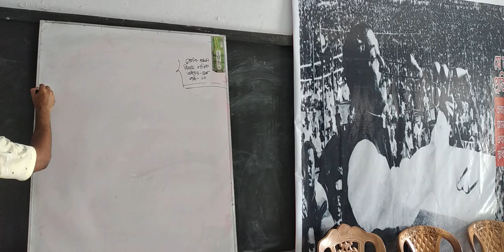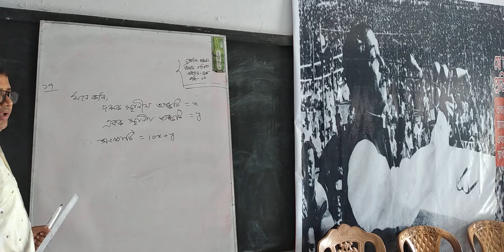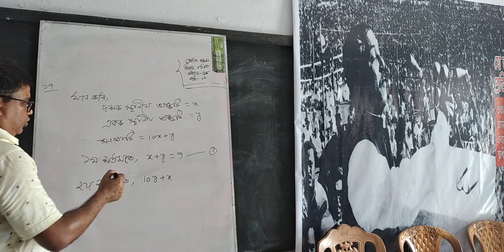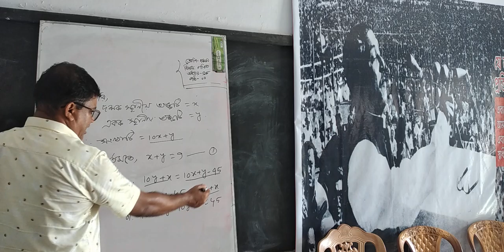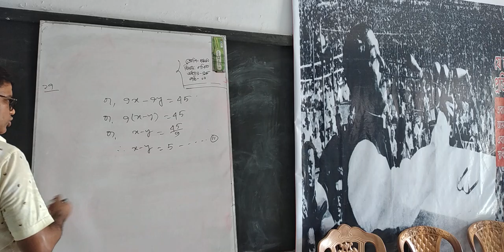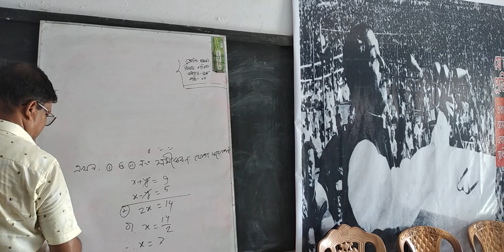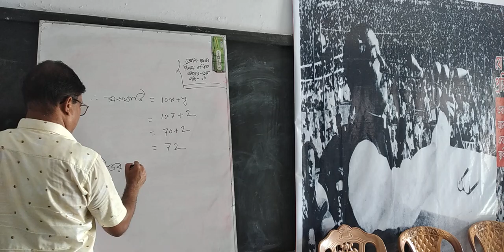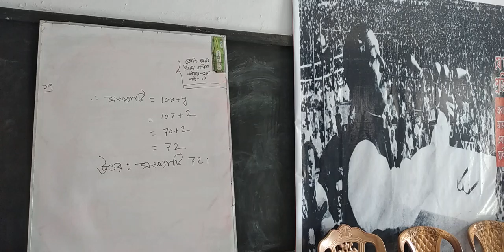Class : 9--10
Mohammed Sujat Ali M S c